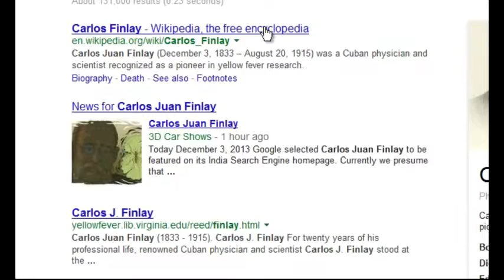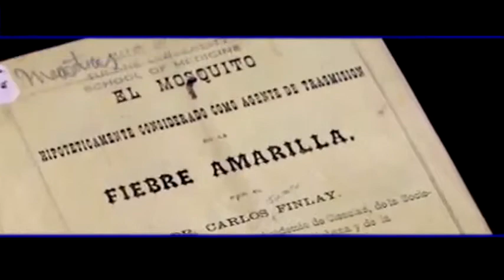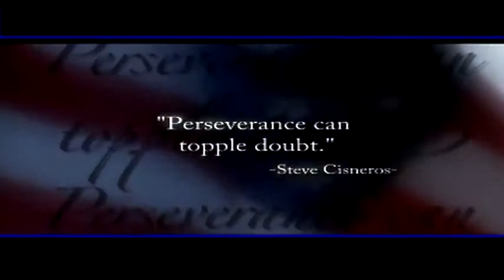Google Doodle The Movie 180th Birthday of Carlos Juan Finlay (new)